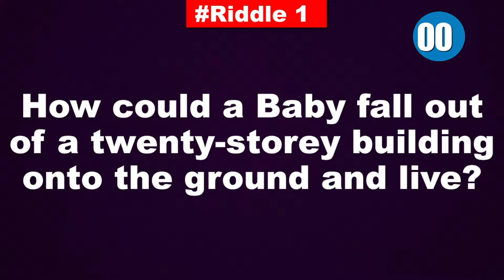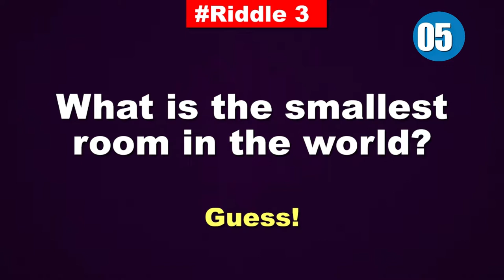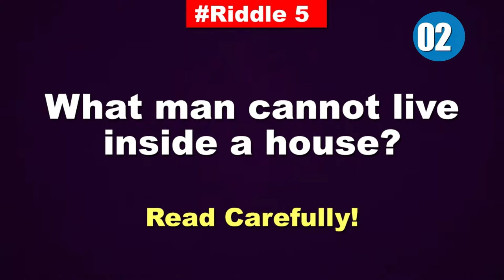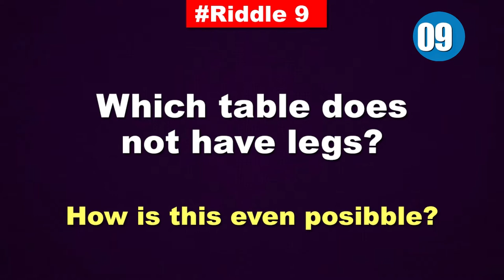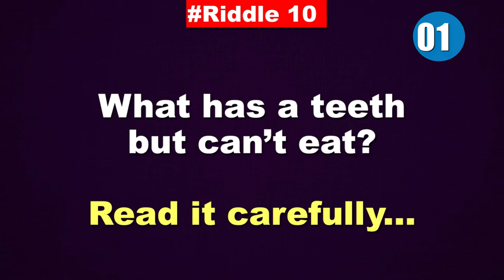Top 10 Easy and Simple Riddles | Logical Brain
Logical Riddle presents top 10 easy and simple riddle. Hope you will enjoy these 10 different but funny riddles.